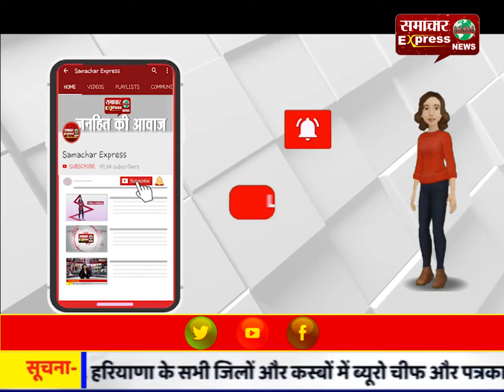2 करोड़ की गाड़ी का कटा 9 लाख 80 हजार का चालान!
2 करोड़ की गाड़ी का कटा 9 लाख 80 हजार का चालान!